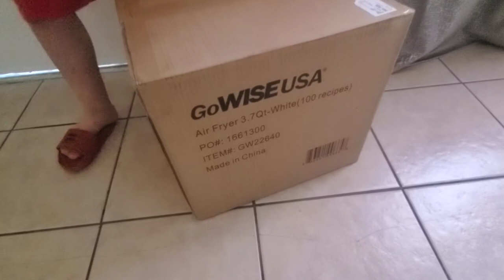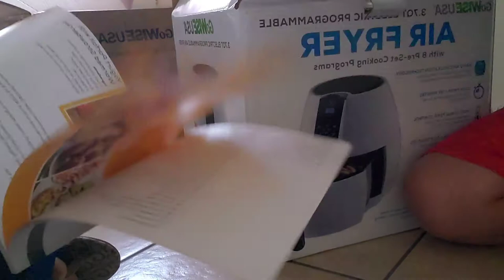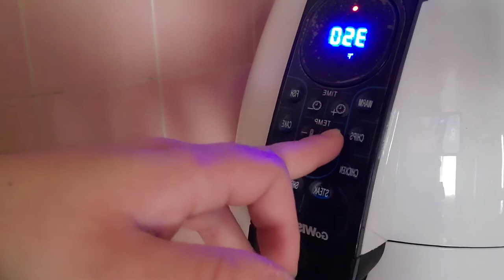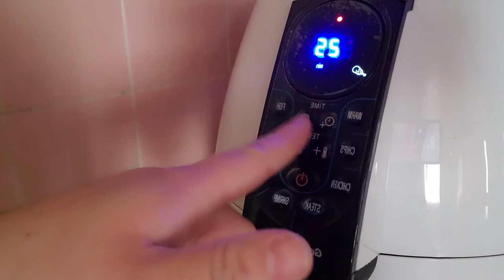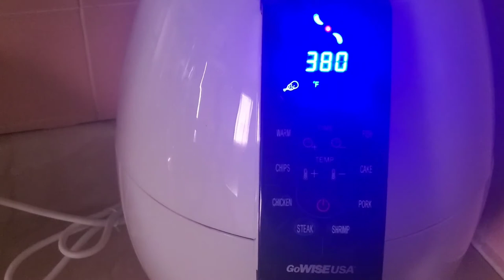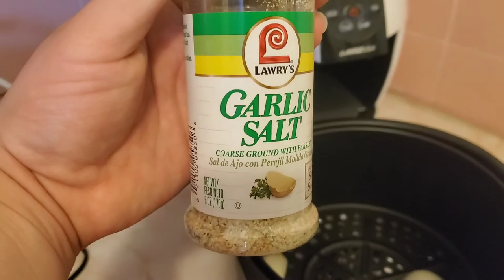NUEVA COMPRA PARA MI COCINA 🥰😍LA DECIE POR MUCHO TIEMPO Y HASTA Q SE ME HISO 😱😱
HOLA MI GENTE HERMOSA AQUI LES COMPRTO UN DIA MAS DE NUESTRA VIDA DIARIA ESPERO LES GUSTE BENDICIONES

💫UNETE A NUESTRA FAMILIA APOYANOS⬇️

☆COMPARTE.

BELLEZA Y MUCHO MÁS

 💫LINK DE LAS COSAS QUE LES MENCIONE EN EL VIDEO 💫

💙MI VAJILLA BLANCA DE WALMART

💙PLANCHA PARA DESPUNTAR EL CABELLO